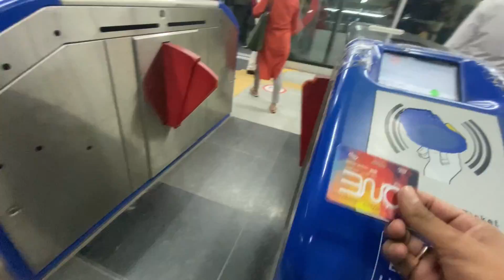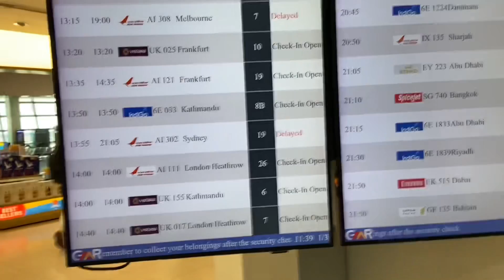India 🇮🇳 to Nepal 🇳🇵 Travel Vlog & | Indigo, Travel Documents | Currency Exchange | Sim Card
In this video I am going from India to Nepal with Indigo. I explained all the mandatory documents needed to travel nepal nowdays. I mentioned every details like price of everything which I am buying and for how much I booked my flight. You will also get to know that if you are traveling to nepal then which sim card you should buy and how to exchange you currency.
I hope you will like my nepal travel series.

India To Nepal By flight
India To Nepal By Volvo Bus India to Nepal bus journey
India to Nepal Bus Fare India To Nepal By Road India To Nepal Bike Ride Nepal to India Volvo Bus
Nepal to India Nepal to Delhi To Kathmandu
Delhi To KathmanduDelhi to Kathmandu Bus journey
First International Trip Delhi to Nepal Volvo Bus
First Train Journey From India To Nepal International Ride
Delhi To Nepal Nepal Border
Nepal Tourist Place
Nepal Tourism
Crossing India Nepal Border
Currency Exchange at Nepal Border